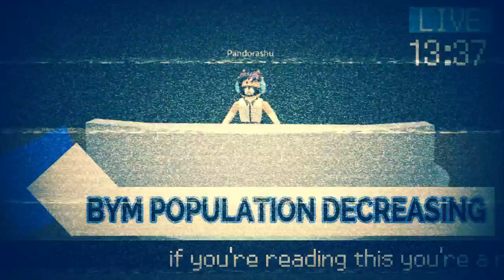Roblox BYM Battles #6: Exodus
Sorry for the lack of uploads lately! I will be uploading either a cuphead battle test or a bendy battle test next!

Credit:
Aidanmulli
Pandorashu
noobmaster1078
Ninjajosh138
Thelord400005
Kevin0331
YourStandardNoob